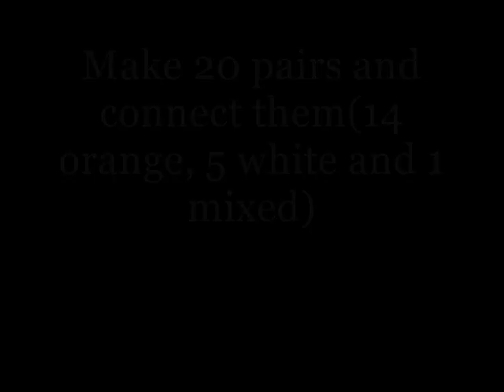How to make a 3D origami Squirrel (Part 1)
❗ ❗ ❗ USE GLUE FOR ALL MODELS

➖ PAPER FOR 3D ORIGAMI AND OTHER SUPPLIES YOU CAN USE ➖

🔸 US Region

🔸 UK Region(+25 countries)
🔸 Germany Region
🔸 Italy Region
🔸 Spain Region

➖ SOCIAL MEDIA ➖

➖ DONATE TO HELP ME MAKE MORE TUTORIALS FOR YOU TO ENJOY ➖